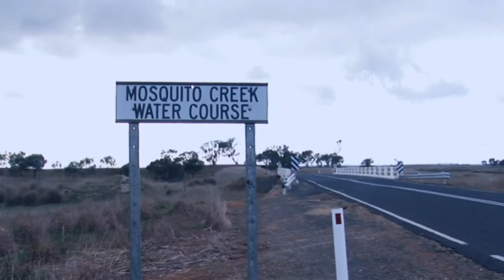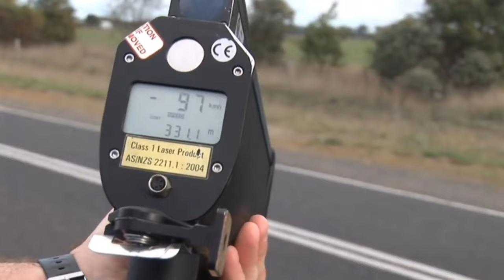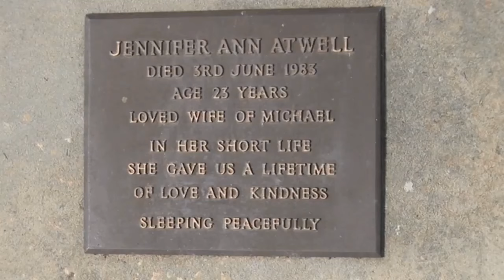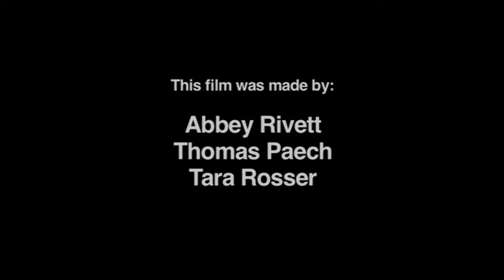Life and death in Lucindale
Highway 35. Lucindale Area School - micro-documentary. Former SA Ambulance officer tells of effects of attending road crash scenes on ambulance, fire and police workers. SA Police officer challenges accidents and drink driving and two women in Lucindale cemetery remember those killed in road crashes.